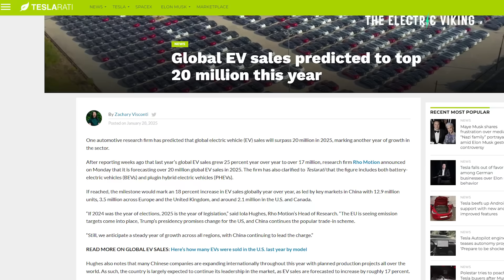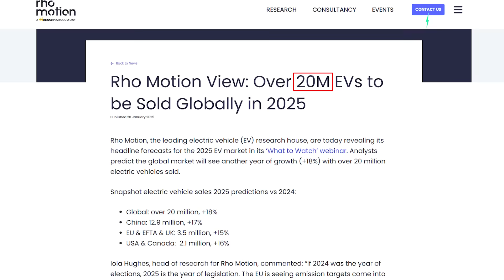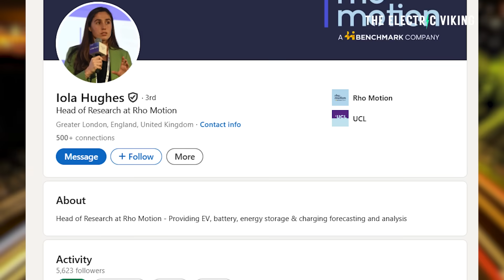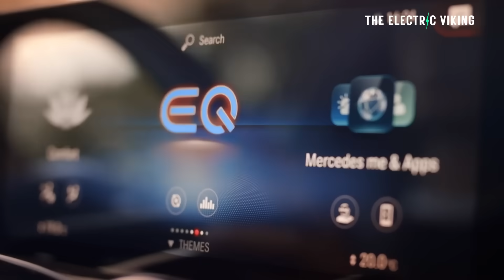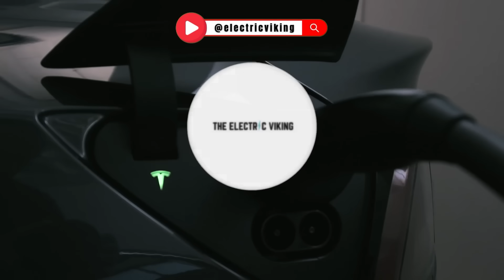Global EV sales predicted to rocket past 20 million this year